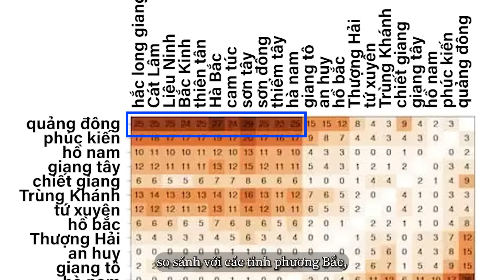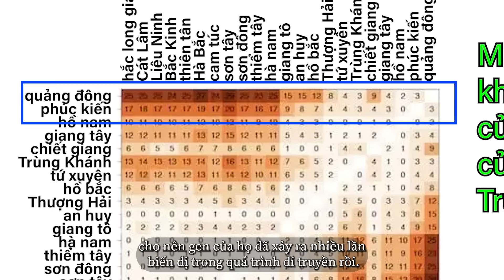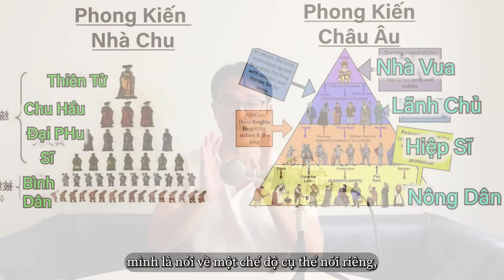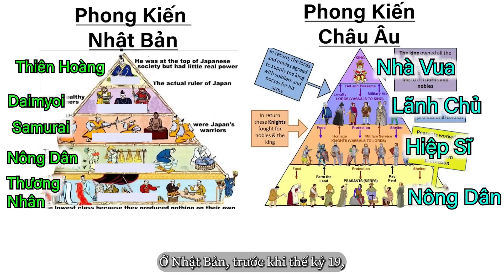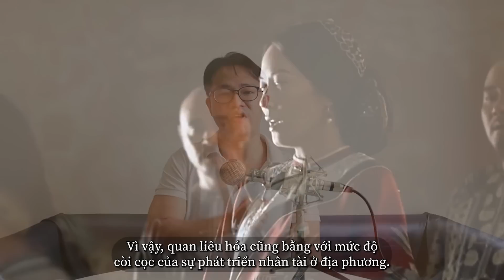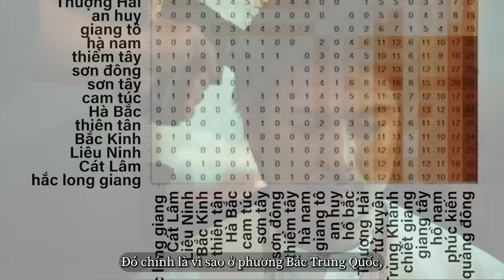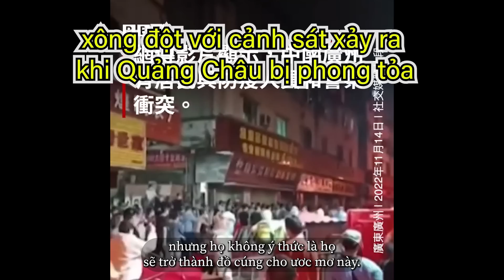5 (Re-up) Hậu quả của tư duy đế quốc của người Trung Quốc? (Video hội viên của 23-11-2023)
Cái này là video hội viên của 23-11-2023, bây giờ công khai cho các bạn nghe!
Video công chiếu tương ứng là "G20: thiên tử Trung Hoa đang quay trở lại trên quốc tế"

T P Official
Duc Manh Phan
Thanh Le Phuong
Nguyễn Hoàng Cường
Pham Thi Vien
Nguyen Dinh Loc
Pham Ngoc Tung
Bùi Quốc Bảo

Nếu các bạn muốn ủng hộ tôi bằng tiền, donate tôi:
Cảm ơn!

0:00 Intro
0:54 Tại sao Gen của người phương Bắc rất giống nhau?
02:56 Điều trái ngược với quan liêu: phong kiến
05:36 Điểm mạnh của sự tự trị
08:52 Hậu quả của quan liêu hóa
11:33 Nhìn vào tương lai của Trung Quốc